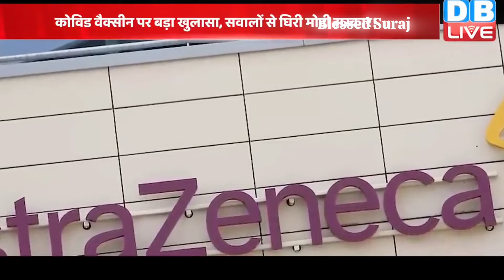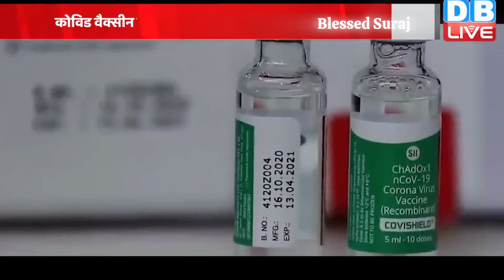यीशु के दास ने पहले ही बता दिया 2024 में कोरोना के टिके से क्या होगा